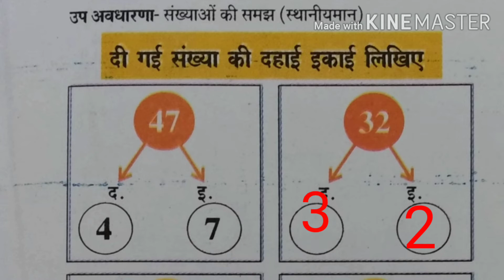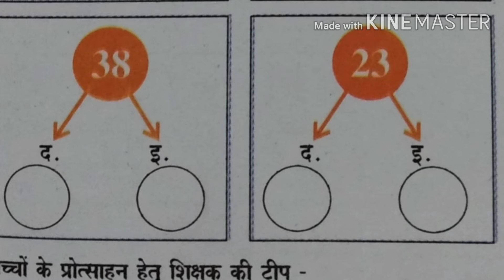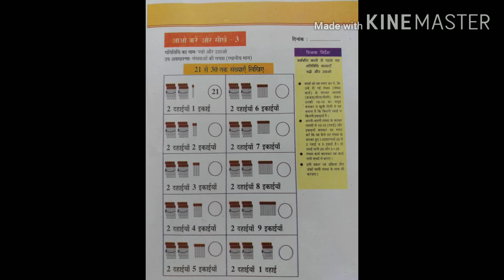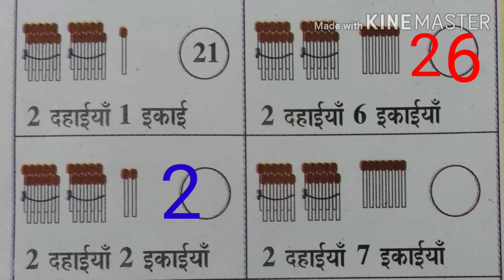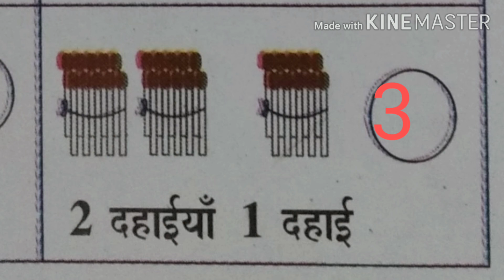आओ करें सीखें गणित कक्षा 6 से 8 स्तर 1 व 2 के लिए हल भाग 1;2 तथा 3, MATHS work book,digilep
महत्वपूर्ण लिंक
विज्ञान कक्षा 8 अध्यय 1

आओ करें और सीखें भाग 97 (भाग देना सीखें)

गणित आओ करें और सीखें कक्षा 6 से 8 mathematics work book for student 2020_21   के लिए स्तर 1 व 2 के लिए भाग 1  ,2  तथा 3 का मुख्य भागों के हल
Digilep, MATHS,

गणित आओ करें सीखें कक्षा 6 से 8 स्तर 6 से 8 के लिए हल भाग 91 MATHS work book,digilep

महत्वपूर्ण लिंक से सीधे video देखें
गणित आओ करें सीखें कक्षा 6 से 8 स्तर 6 से 8 के लिए हल भाग  12
गणित आओ करें सीखें कक्षा 6 से 8 स्तर 6 से 8 के लिए हल भाग 10
गणित आओ करें सीखें कक्षा 6 से 8 स्तर 6 से 8 के लिए हल भाग 8
गणित आओ करें सीखें कक्षा 6 से 8 स्तर 6 से 8 के लिए हल भाग  7
गणित आओ करें सीखें कक्षा 6 से 8 स्तर 1 से 2 के लिए हल भाग 6
गणित आओ करें सीखें कक्षा 6 से 8 स्तर 1 से 2 के लिए हल भाग 4,5

गणित आओ करें सीखें कक्षा 6 से 8 स्तर 1 से 2 के लिए हल भाग 1,2,3
गणित आओ करें सीखें कक्षा 6 से 8 स्तर 6 से 8 के लिए हल भाग 91